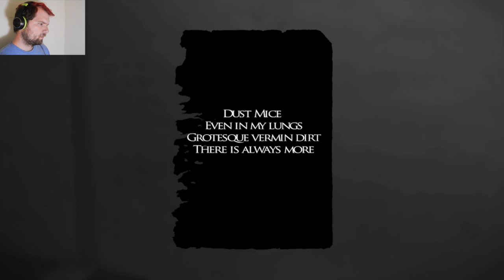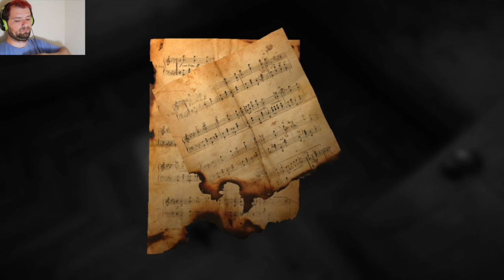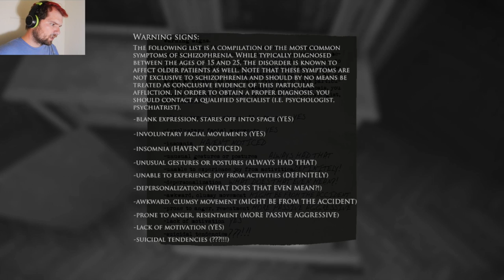Layers of Fear Ep 3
Layers or Fear is free on Xbox live only if you have the gold membership, hurry its ending soon.